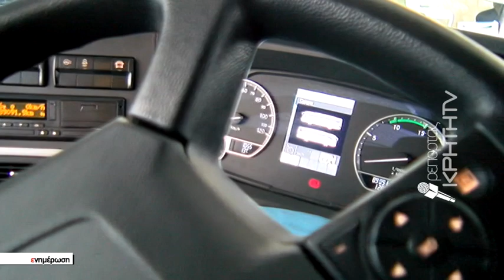Θρήνος πάνω από την άσφαλτο